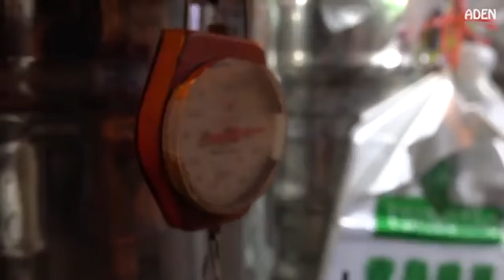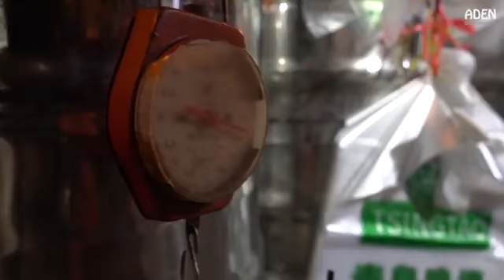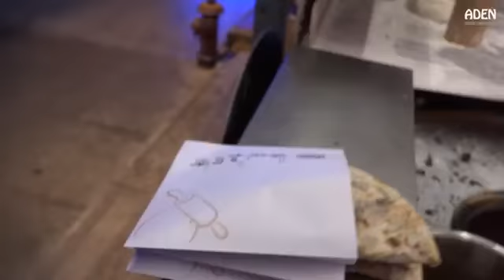Chinese Street Food Compilation _ 7 Cities - 14 strret foods